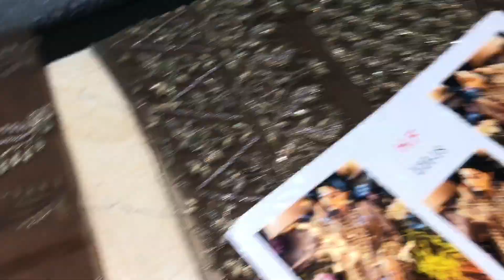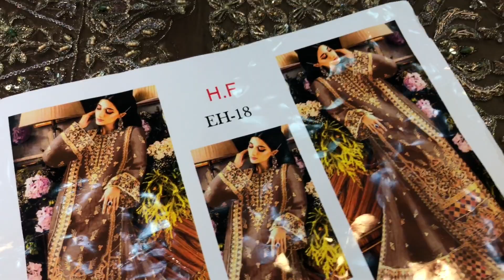Afrozeh EH-18//Handmade work//Kora dabka work//Waleema//Barat//Mehndi//Wedding wear//Ra Fabrics